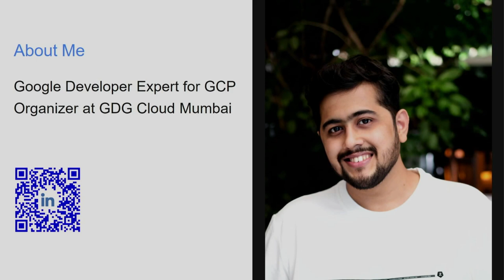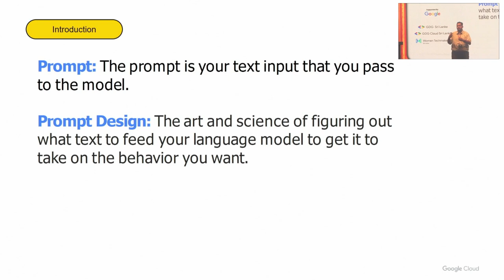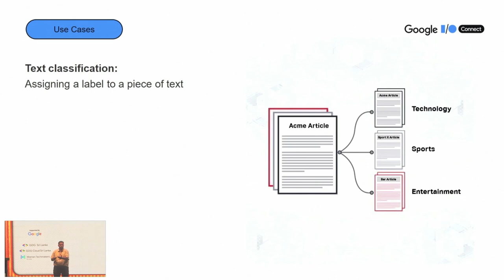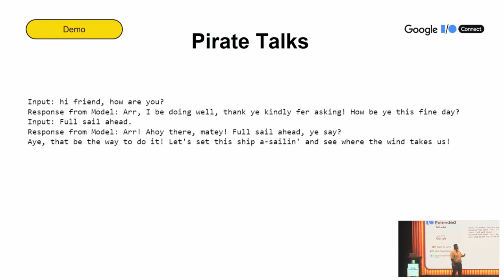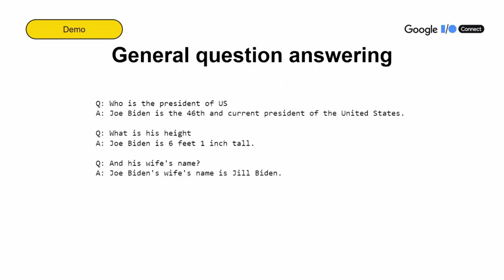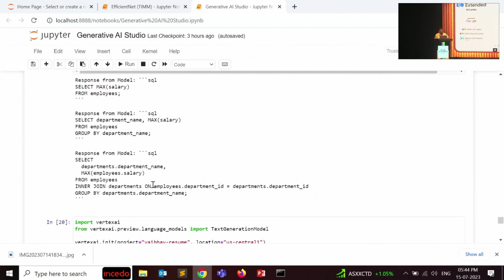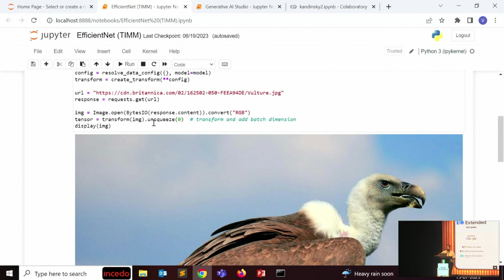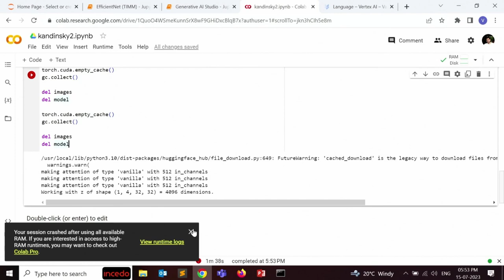The Power of Generative AI with Model Garden by Vaibhav Malpani (Google I/O Extended Sri Lanka 2023)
Google I/O Extended Sri Lanka is a regional event that brings together the Google Developer community in Sri Lanka to learn about the latest Google technologies and best practices. The event features speaker sessions led by Google engineers and experts from both the global and local communities.